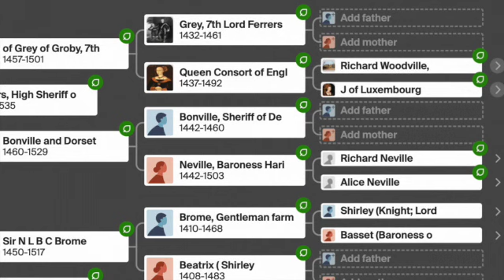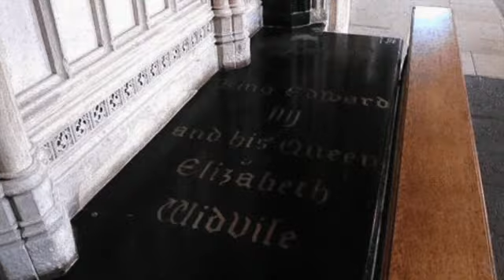The Life of Elizabeth Woodville, The White Queen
Today, we delve into the life of my 17th great grandmother: Elizabeth Woodville, also known as the White Queen, who captured the heart of King Edward IV during the turbulent Wars of the Roses. She was the grandmother to King Henry VIII and led a life of political intrigue, scandal, and perseverance.

This was difficult video to make as there are not many medieval illustrations available to portray the 15th century.